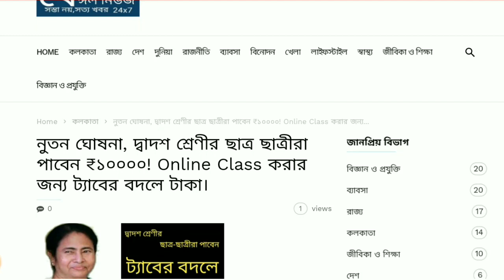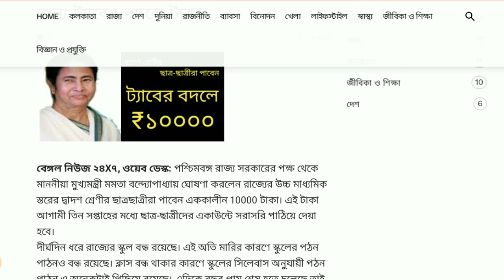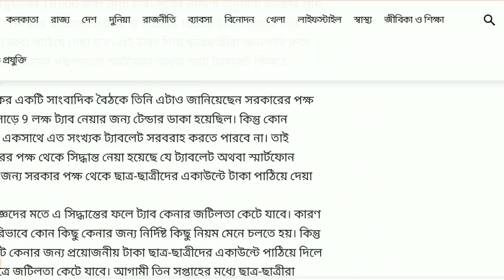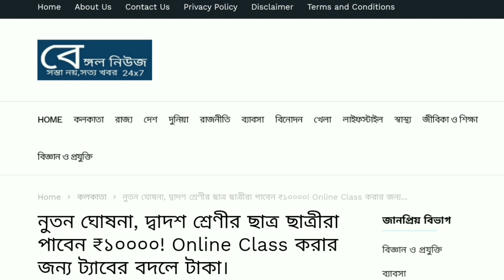ট্যাবের বদলে ₹১০০০০, দ্বাদশ শ্রেণীর পড়ুয়ারা পাবেন||WB Govt announces Rs.10000 instead of Smart Tab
In few days back the government of West Bengal announced free smart tablet for the HS level students to attend online classes. The number of students are more than 9.5 lakhs. But unfortunately the supplier unable to provide this huge number of tablet in the short time. To overcome the problem government of Bengal decided to give Rs. 10000 directly to the students bank account to buy smartphone phone or smart table.
Loot Deals & Offers Join here:
☑️ Todays Loot Offers
Join US at Telegram:
1. Telegram channel:

1.

2. Join our WhatsApp Grp.

4.